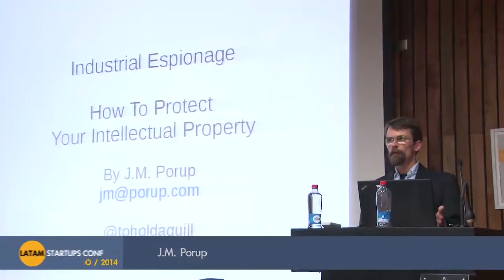Industrial Espionage: How To Protect Your Intellectual Property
Industrial Espionage: How To Protect Your Intellectual Property by J.M. Porup